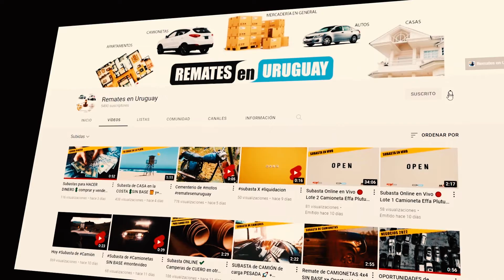Remate de UTE 💥 MOTOS, Automóviles, CAMIONETAS 4 x4, Pick Up, FURGONES Camiones y + oportunidades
Remate de UTE 💥 MOTOS Honda, Automóviles Daewoo, CAMIONETAS Diesel Nissan, Toyota, Chevrolet Doble Cabina, Pick Up Mitsubishi, FURGONES Nissan Y Fiat Camiones Mercedes y Hyundai, estas y más oportunidades de negocio +

🎁 UN REGALO SORPRESA! ► ¡HAZ CLIC !

⏱ Subasta ⏱
00:00 Resumen del remate d Ute
00:32 + Oportunidades de Negocios
00:40 Camionetas
04:04 Autos
05:07 Motos
05:17 Camiones
06:52 Maquinaria
08:57 Más Remates en Uruguay

Tenemos un nuevo programa de Subastas en Podcast
Donde escuchas tus Podcast ?